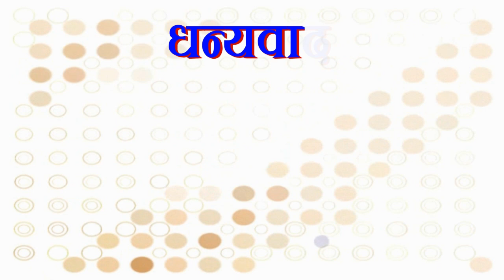Interview WIth Anand Bist, President of Nepali Public Relation Committee America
नेपाली जनसंपर्क समिती अमेरिकाका अध्यक्ष आनन्द बिष्टसँग बिजय घिमिरेले गर्नु भएको कुराकानी ।